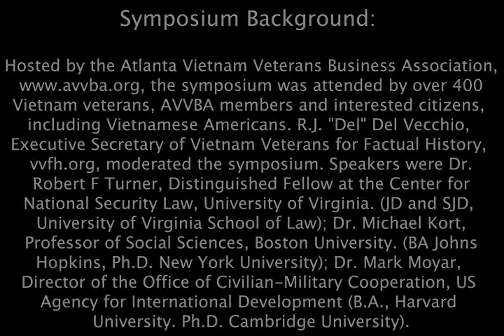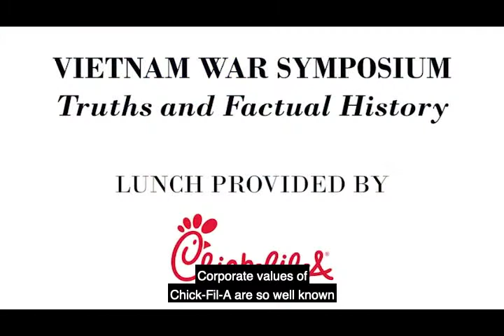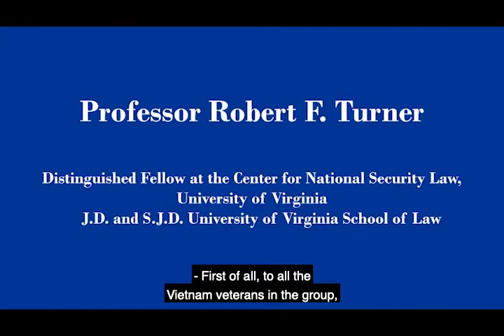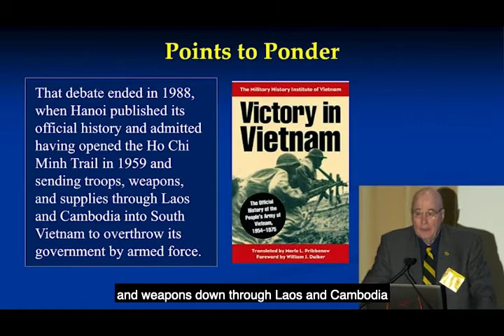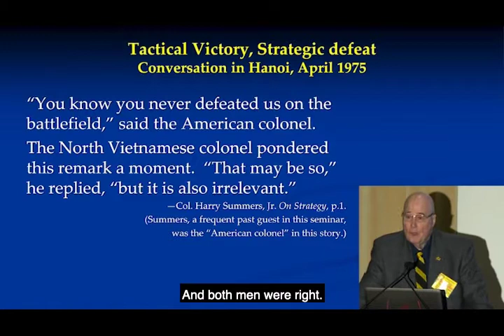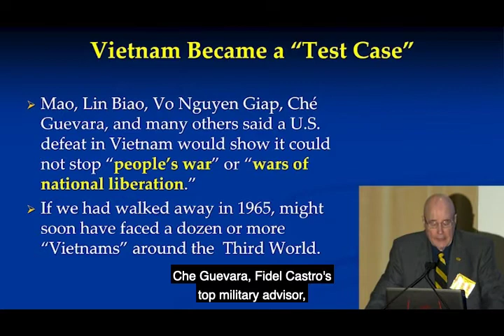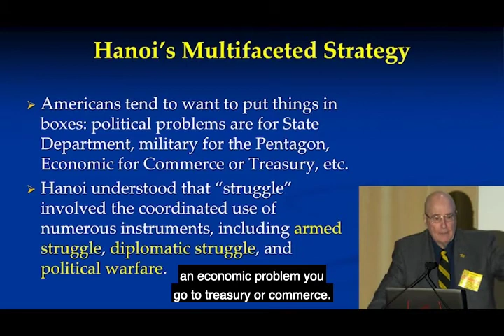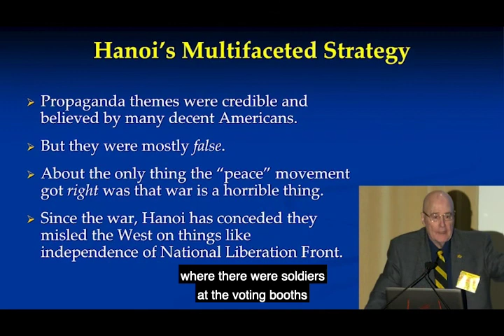Test for Vince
Chapters:

00:00 Opening

00:22 - Segment 1

12:12 - Segment 2